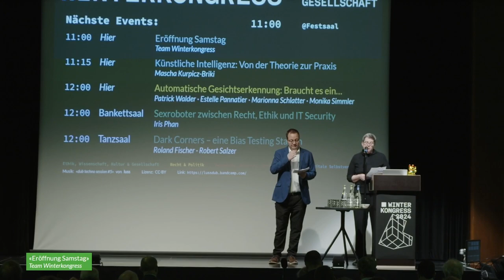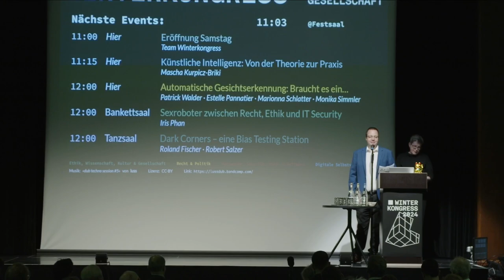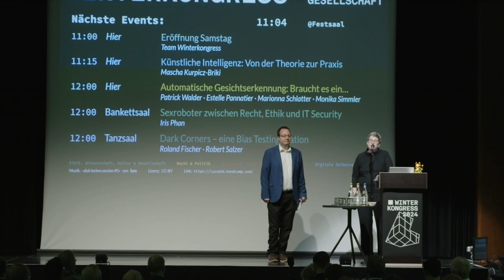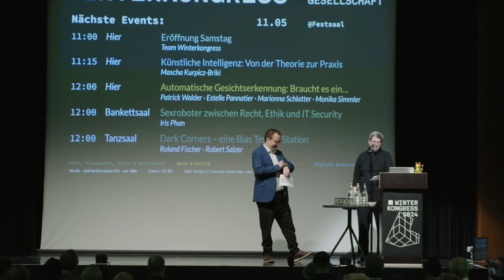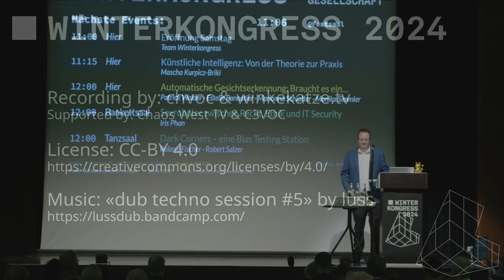Eröffnung Samstag | Winterkongress 2024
Dies ist die Eröffnung am Samstag.